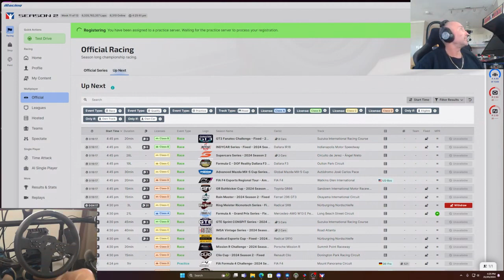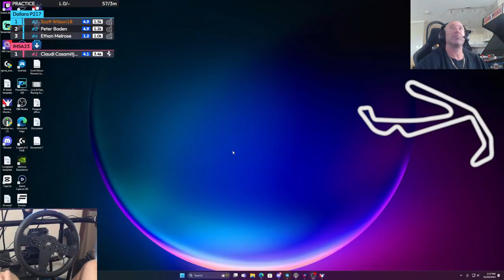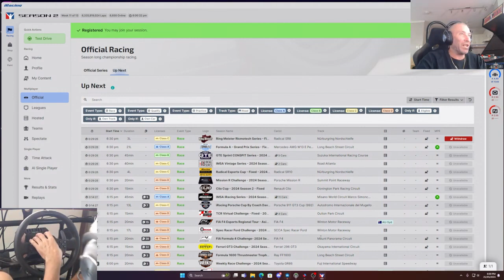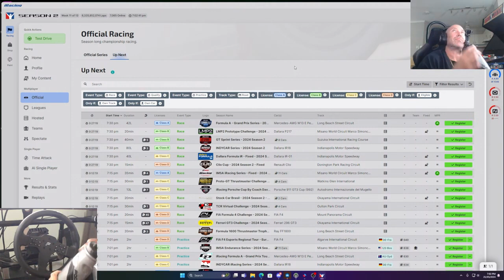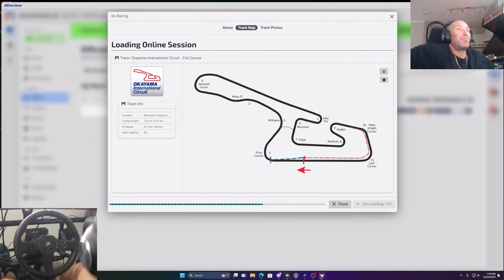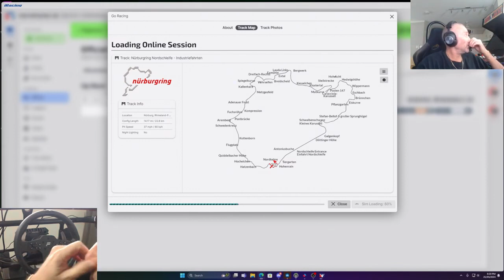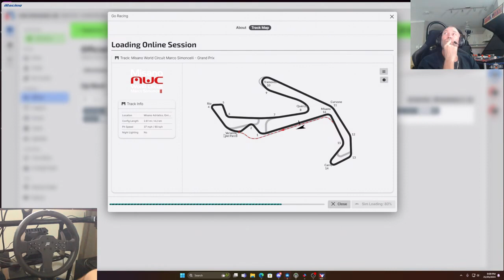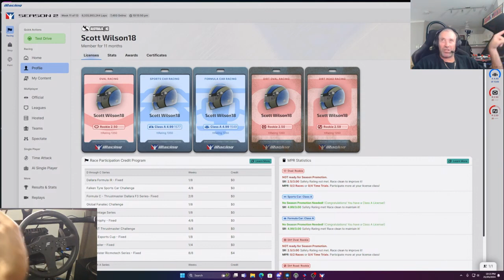Mr Worldwide Racing in iRacing is Hilarious